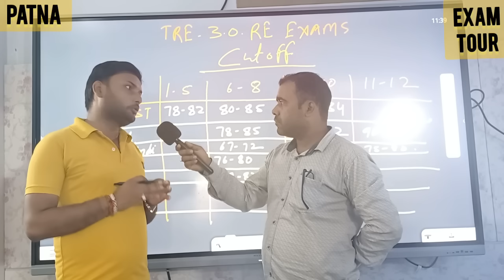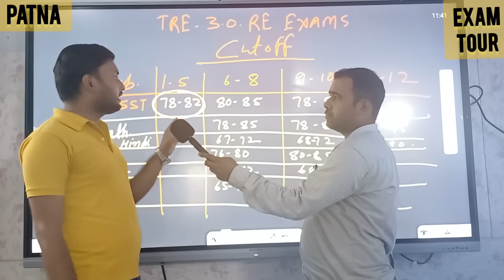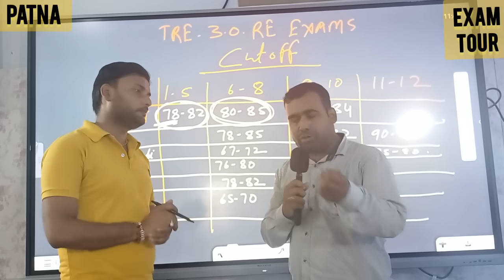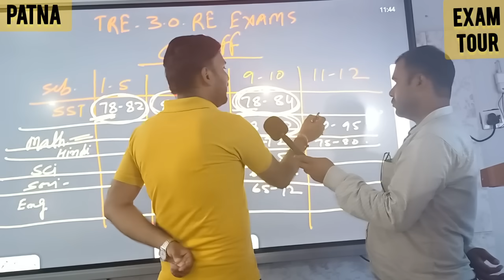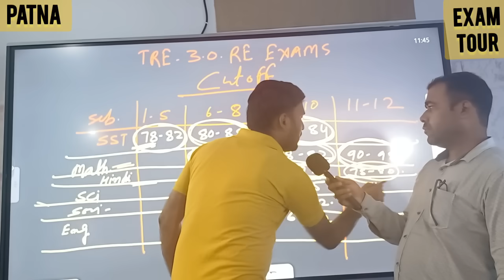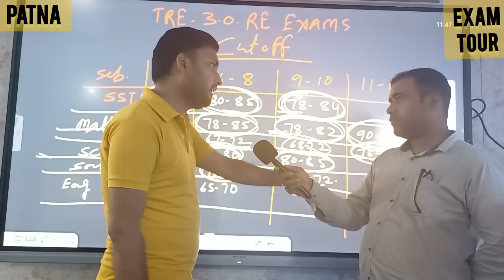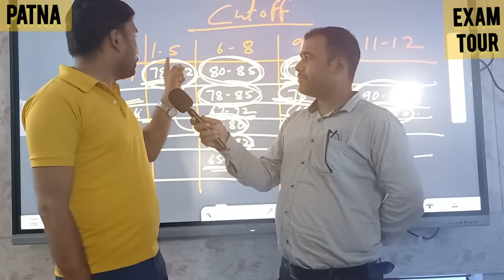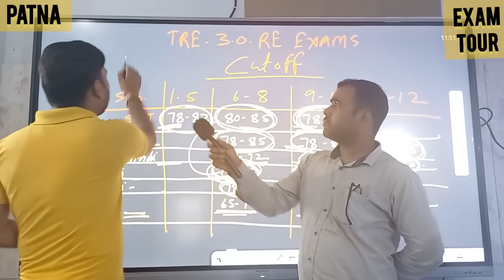BPSC TRE 3.0 CUT OFF Analysis जाने सबसे कम जायेगा इनका दावा हैं